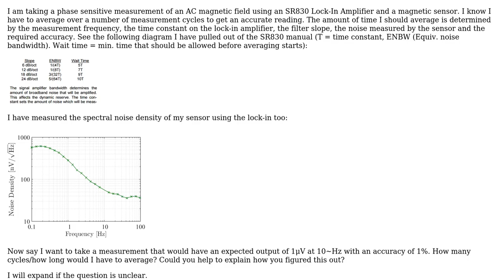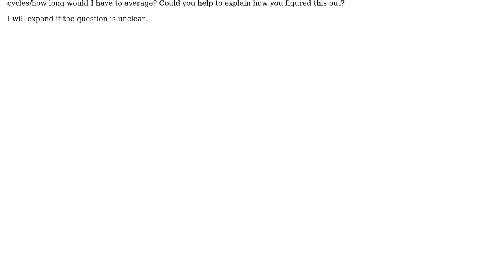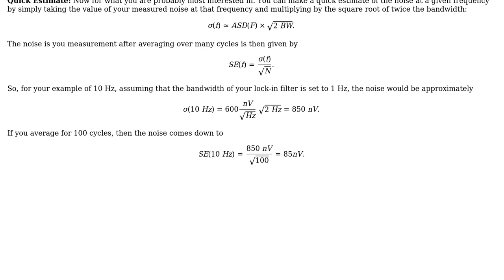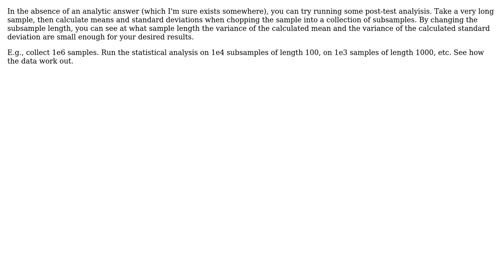How can I determine how many cycles to average for when taking a measurement using Lock-in Amp...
Engineering: How can I determine how many cycles to average for when taking a measurement using Lock-in Amp if I know sensor spectral noise density?

With thanks & praise to God, and with thanks to the many people who have made this project possible! | Content (except music & images) licensed under CC BY-SA | Music | Images & others | With thanks to user phujeb user Chris Mueller user Carl Witthoft and the Stack Exchange Network Trademarks are property of their respective owners. You are responsible for your own actions.